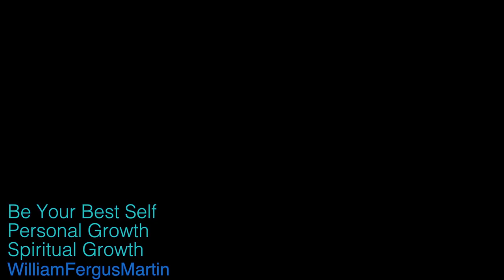Stream Sounds for Relaxation | Natural White Noise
Stream sounds for relaxation. Let these lovely gurgling stream sounds help you to relax whether for music therapy, sleep, meditation, yoga or sound healing.

The sounds of nature are naturally calming, relaxing and soothing to the human body. The wide spectrum of sound frequencies in the sounds of a flowing mountain stream offer you great therapeutic value for music therapy and sound healing. It is a perfect natural "music'  for healing, yoga, or for meditation practice.

The sounds of a stream are a form of "mind music" which has enough subtle variety that you can listen to it multiple times without becoming jaded. Water sounds have a natural affinity with sleep and are used by many to prepare themselves for a deep, peaceful nights sleep. And of course, the sounds of a running stream make a perfect sound bath.

If you are wondering how to deal with stress, imagine these sounds of the stream washing away the problems of the day. Let anxieties (such as social anxiety) and stress all be washed away.  May this video help you find what you need, whether it is therapeutic sleep, a helpful support for yoga or for meditation practice.

I hope the sounds that we have uploaded here on youtube help you find more peace in your life.

Blessings, William
---William Fergus Martin
The Global Forgiveness Initiative& The Global Rewilding Initiative